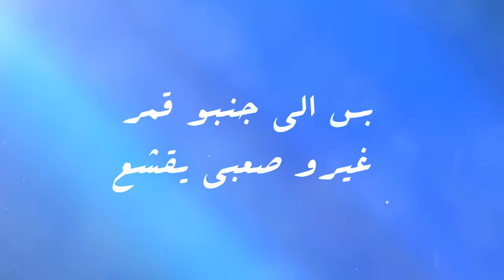Melehm Zein 2019 - Oulo lyric video | ملحم زين - قولوا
ملحم زين - قولوا

كلمات فادي ابوخليل
الحان سليم سلامة

 بلاتينوم ريكوردز 2019
توزيع ديجيتال ADA-Warner